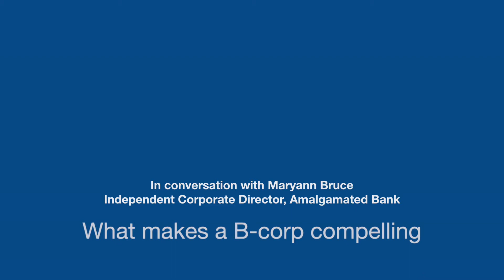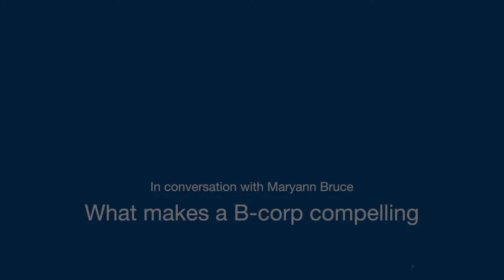What makes a B Corp compelling - Maryann Bruce, Amalgamated Bank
What makes a B Corp compelling - Maryann Bruce, Independent Board Director for Amalgamated Bank